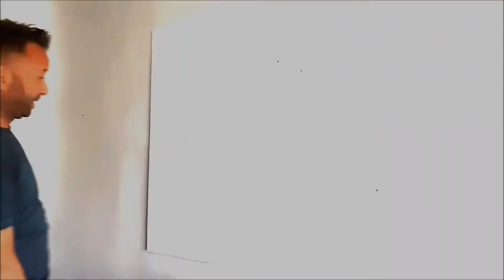Balondan Resimler Vol. 1